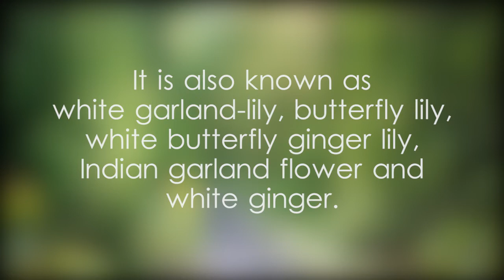White Ginger Lily plant facts and scientific classification - video 1